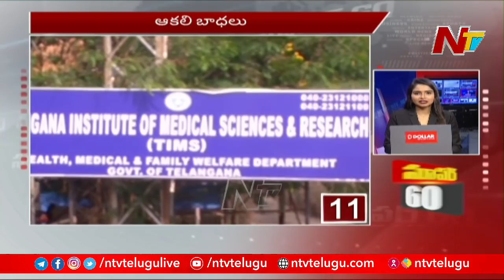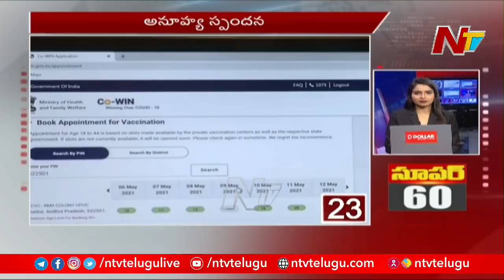Super 60 | Superfast News | Today's News Highlights | 29.04.2021 | NTV